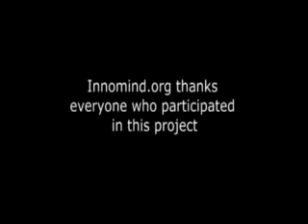What is love?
Definition of love in some people that got interviewed